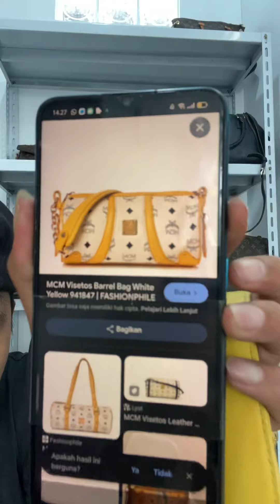Part 2senin Tas sultan//Wa.085962334282//Bandung